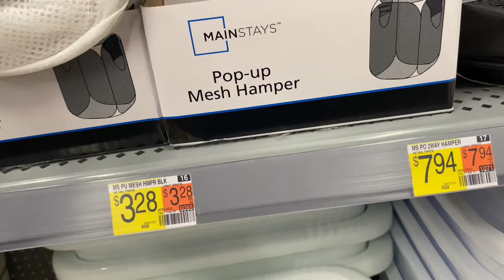1 MONTH UPDATE + CLOSET TOUR + SETTING UP BABY BASSINET ETC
8 Pack Large Burp Cloths for Baby - 20" by 10" Ultra Absorbent Burping Cloth, Washcloths, Newborn Towel - Milk Spit Up Rags Burp Clothes for Unisex, Boy, Girl (White)

(I personally LOVE those burp clothes! thick & absorbent)

only instagram: @luvvtris